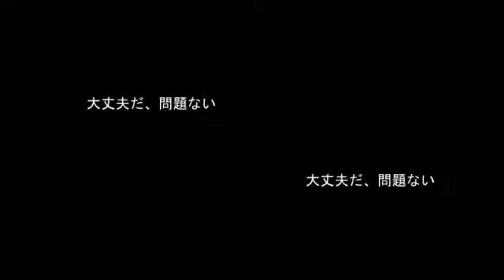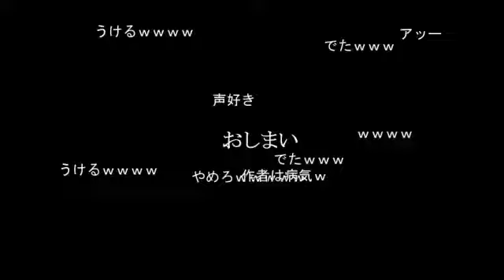【ちぇんぱう】不思議な世界。【無料フリーゲーム実況】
ゲーム紹介文：生き別れた兄弟が再会する感動的なお話。
プレイしたゲーム名：ちぇんぱう
実況者：ちょめ(Chome)

フリーソフトで無料でダウンロードして遊べます。